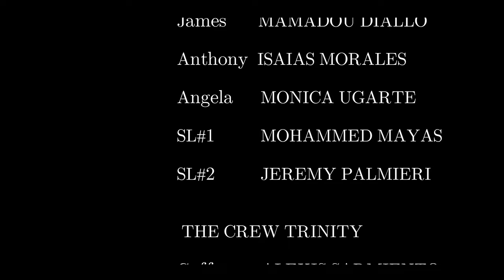Frown Flipped - Short Film BMPCC 4k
Brooklyn College Workshop Film Final  ; )

I am a 21-year-old independent filmmaker on a mission, let's see where god would like to take us

Mic: Sennheiser MKH 416